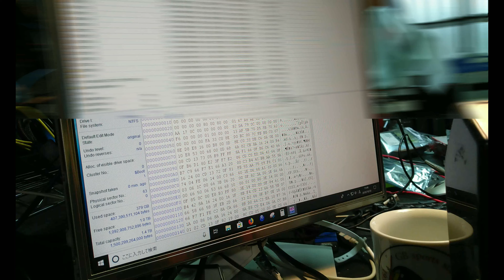【HDDデータ復旧】1.5TB SAMSUNG HD154UI リカバリー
HDD : SAMSUNG HD154UI
HDD認識せず、モーター回転なし

※オリジナル動画です。分解等は自己責任でお願いします。

これで解傑ドクターエフ